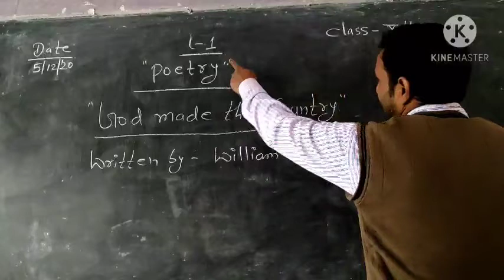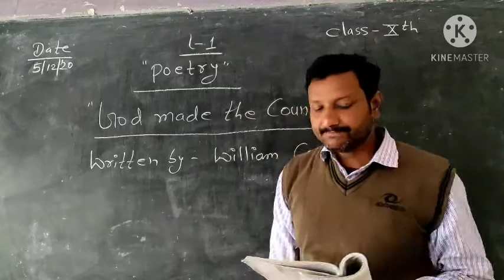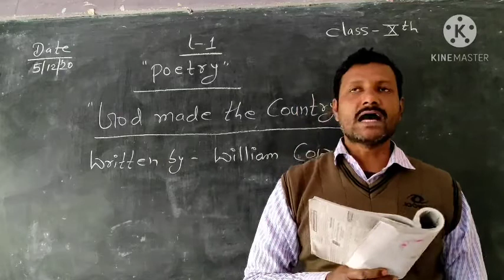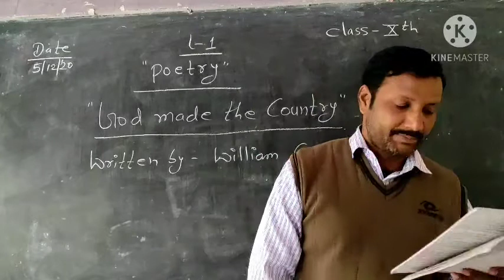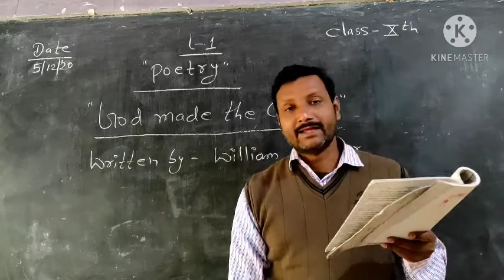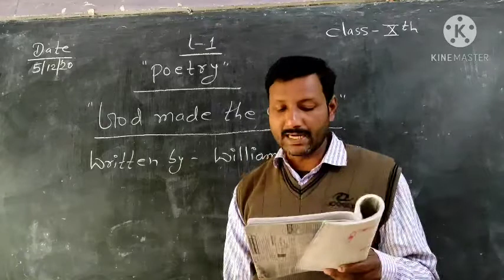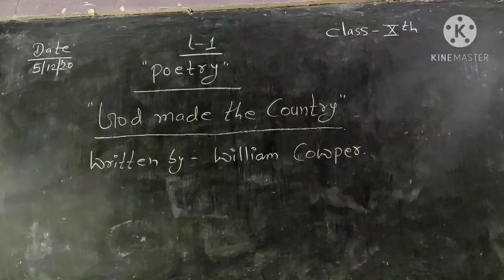English class 10th lesson 1Poetry book reading